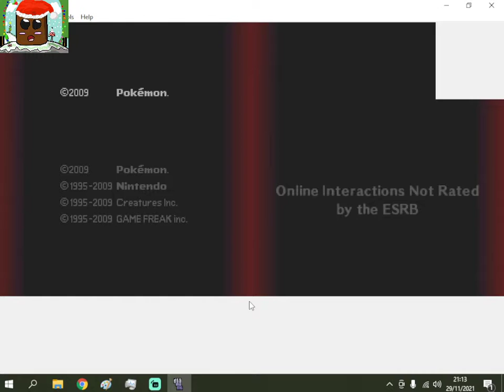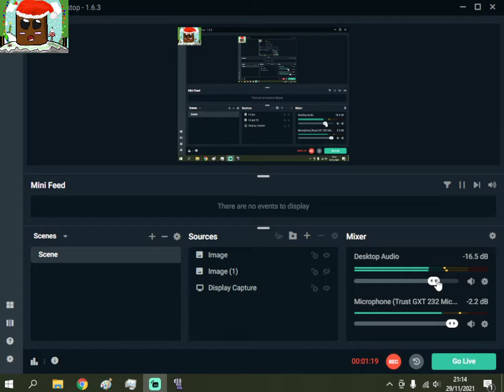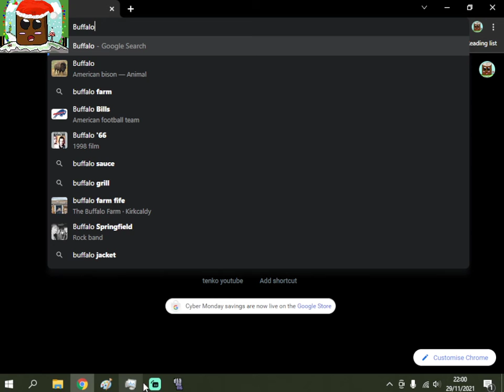Pokémon Platinum (Part 1) Bidoof and Bird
Hello and Welcome to my Pokémon Platinum Series in Today's Episode We our Adventure in the sinnoh Region

Pokémon Platinum Version is a 2008 role-playing video game developed by Game Freak, published by The Pokémon Company and Nintendo for the Nintendo DS handheld game console. It is an enhanced version of Pokémon Diamond and Pearl and is part of the fourth generation of the Pokémon video game series.

Stay safe and have a nice day or night and have toastie or a apple maybe even some orange juice need to keep up the vitamins bye bye see you next time. :]                                                Pokémon Platinum

Blueberrywolfcub a Minecraft Role-player and plays games on her channel/twitch check her out :